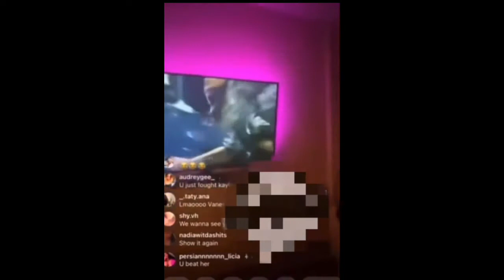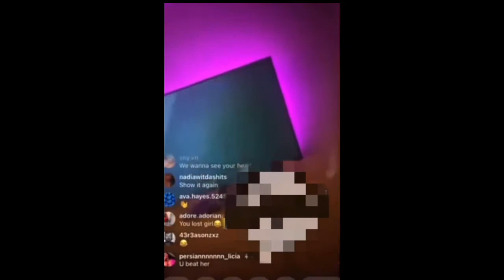Cuban Doll Shows Lip And Eye After Fighting King Von Sister Kayla B